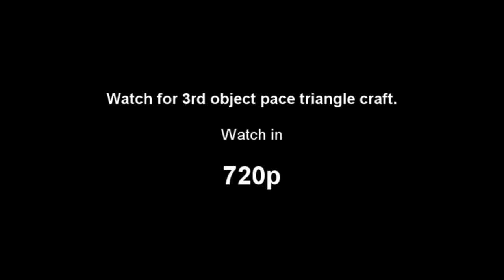UFO - V shape craft flying over Melbourne Australia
This object was in low orbit, just above horizon around dusk.